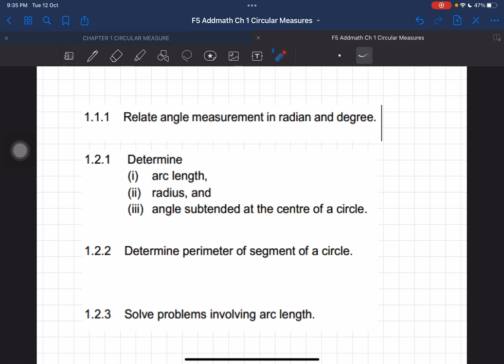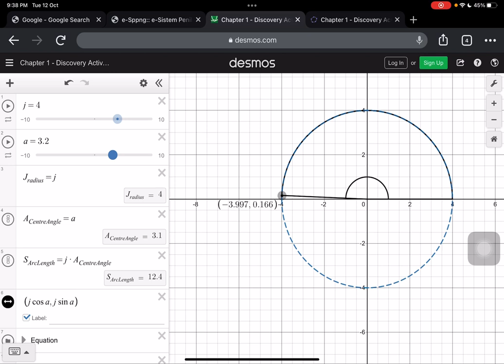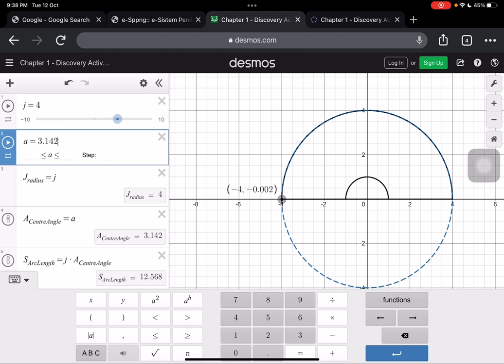￼Addmath F5 (F4) Ch 1.1 Radian & 1.2 Arc Length of a circle (Part 1)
Class 4D & 4N 13/10/2021